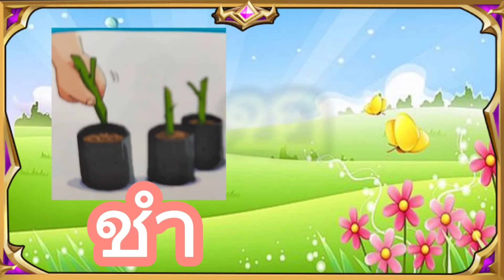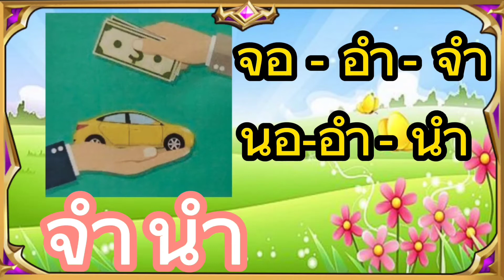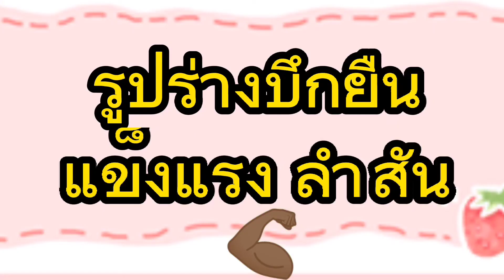สระอำ อ่านออกเขียนได้ EP.11 ภาษาไทย ป.1 โดย Kru Mai ครูไหม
🌹สื่อการสอนสระอำ : 4 เทคนิคในการสอนภาษาไทย ป.1 การประสมคำ/แจกลูกสะคำพร้อมความหมาย/อ่านประโยค/ปริศนาคำทายสระอำ ที่ช่วยให้นักเรียนอ่านออกเขียนได้ง่ายขึ้น💒💕
(1) นักเรียนรู้จักรูปลักษณะของสระอำ
   - สระอำ เป็นสระเสียงสั้น สระอำอยู่ตามหลังพยัญชนะ
(2) ฝึกอ่านแจกลูกสระกดคำพยัญชนะและสระอำ ตั้ง ก-ฮ ตามกลุ่มเสียงอักษรสามหมู่พร้อมความหมาย
(3) ฝึกแจกลูกสะกดคำที่ประสมสระอำกลุ่มคำและประโยคพร้อมเรียนรู้ความหมาย
(4) ทบทวนความรู้ด้วยปริศนาคำทายคำที่ประสมสระอำ
ภาษาไทย ป.1สระอำ
อ่านออกเขียนได้ ป.1
ภาษาไทย ป.1
การอ่านแจกลูกสะกดคำ สระอำ
สื่อการสอนภาษาไทย ป.1